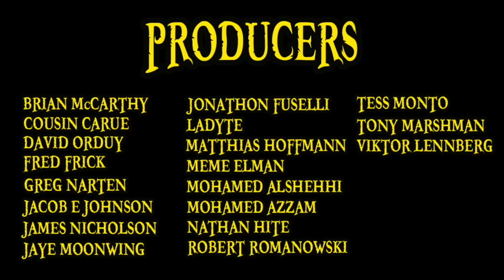The Inu Inu no Mi, Model: Jackal｜Devil Fruit Encyclopedia